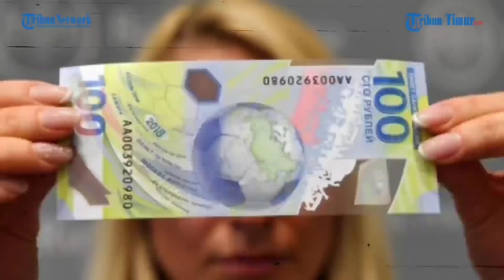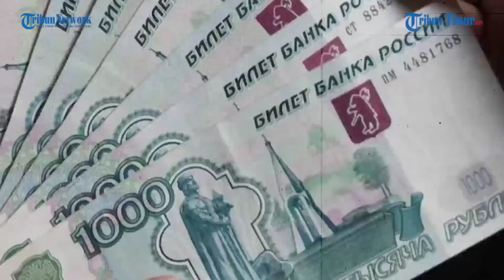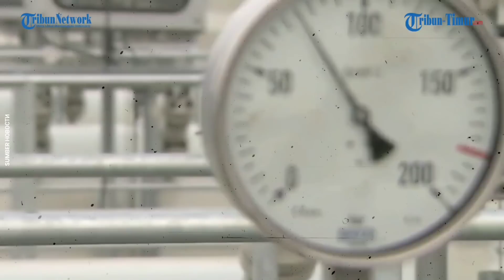G7 Tegas Tolak Bayar Gas Pakai Mata Uang Rubel, Rusia: Tak Ada yang Gratis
TRIBUN-TIMUR.COM - Negara-negara anggota G7 sepakat untuk menolak permintaan Presiden Rusia Vladimir Putin untuk pembayaran gas alam Rusia menggunakan rubel. Pada Senin (28/3/2022).

Negara-negara anggota G7 secara kolektif sepakat menolak tuntutan Moskow, yang meminta agar mereka yang mengimpor gas dari Rusia, membayarnya dengan mata uang Rubel.

Penolakan itu disampaikan oleh Menteri bidang Energi Jerman Robert Habeck.

Menurut Habeck, para menteri di G7 setuju pembayaran gas dengan Rubel tidak dapat diterima. Negara-negara anggota G7 pun akan mendesak perusahaan-perusahaan, yang terdampak, agar tidak menuruti tuntutan Presiden Rusia Vladimir Putin ini, yang di sampaikannya pada pekan lalu.

Para ahli ekonomi mengatakan kebijakan yang dikeluarkan putin ini bertujuan untuk meningkatkan tingkat ekonomi Rusia yang sedang terjun bebas akibat beberapa sanksi yang menimpa Rusia di Barat.

Pihak Kremlin, melalui juru bicaranya Dmitry Peskov, menegaskan jika negara-negara G7 menolak, maka Rusia tidak akan memasok gas ini secara gratis.(*)

Narator: Ririn

(TRIBUN-TIMUR.COM)